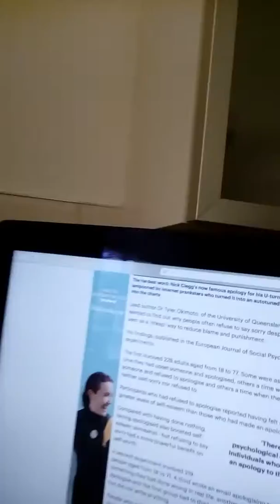Sorry is a pointless word